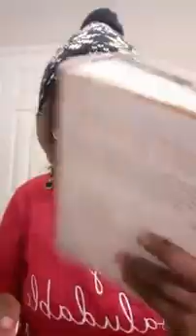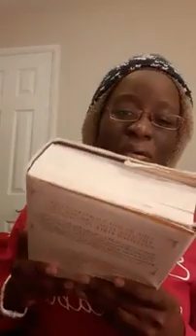TRUSTING MAN (Trusting Man Jeremiah 17:5-8)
Testing 1,2 (Trusting Man Jeremiah 17:5-8)
With Esther Solome, Esther Live Experience with God. Glory be back to God.